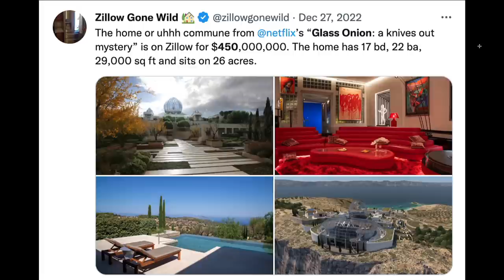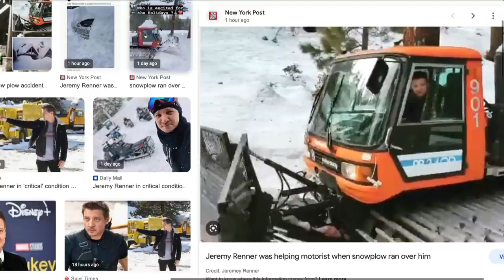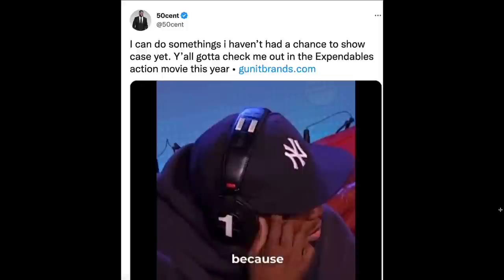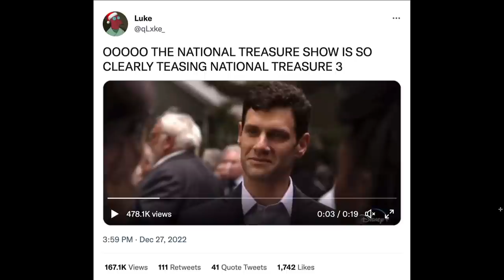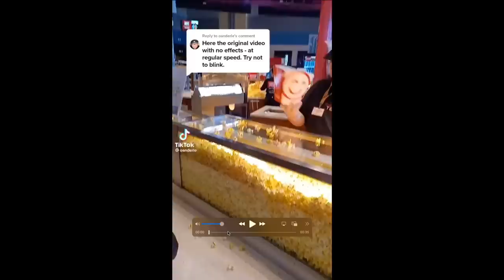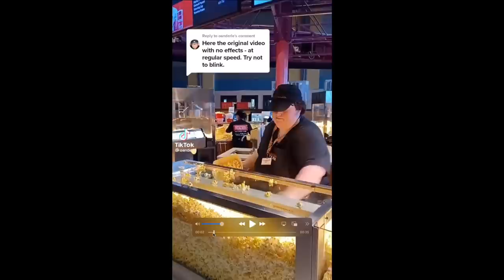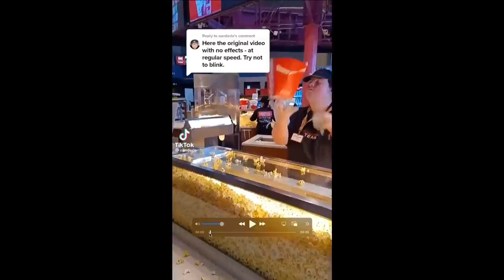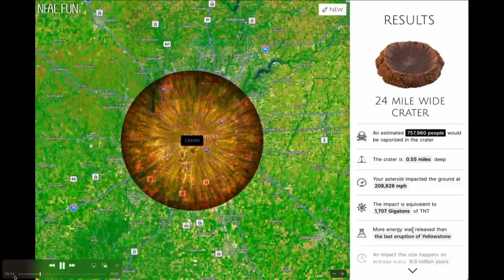245. An Asteroid Takes AHT the Pat McAfee Office | The Pod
Today’s episode of The POD kicks off with a full barn as Boston Connor beaks DAHN the Netflix hot tv show Kaleidoscope. As usual a run DAHN from everyone on what shows and movies they’ve been watching recently. With a rather candid start the boys then jump right into the Pod FOD which is a folder compiled of all things around the internet. Today's FOD includes a look into 50 cents announcement of the expendables, a new National Treasures movie, The best popcorn tosser off all time, and much much more. to watch full episodes and don't forget to send your submissions for the Pod FOD to @ThePodPMI on twitter and instagram. We appreciate you rocking with us and we'll see you Wednesday, Cheers.